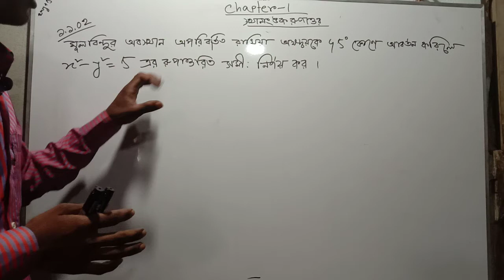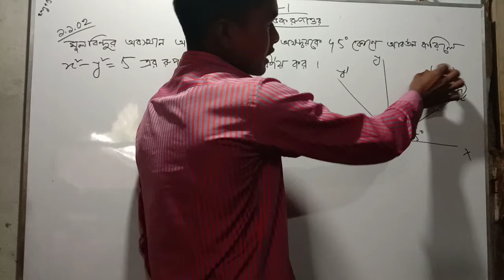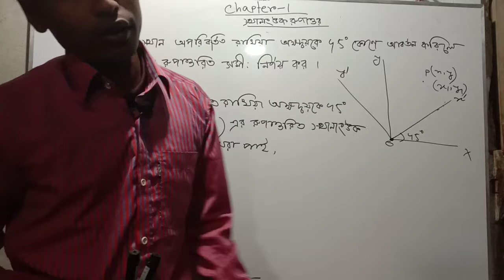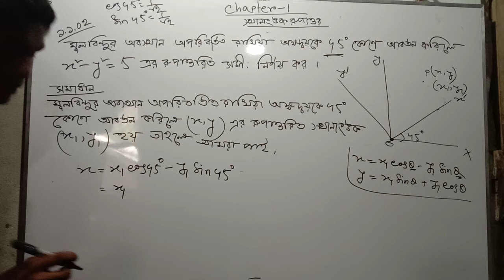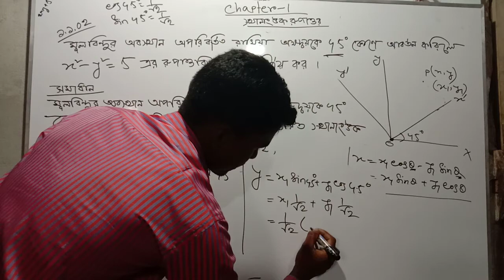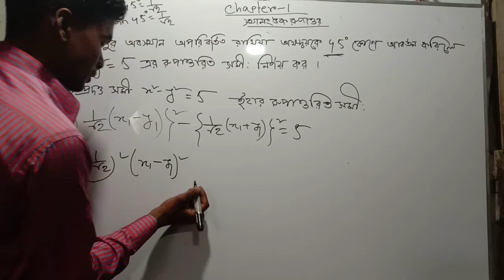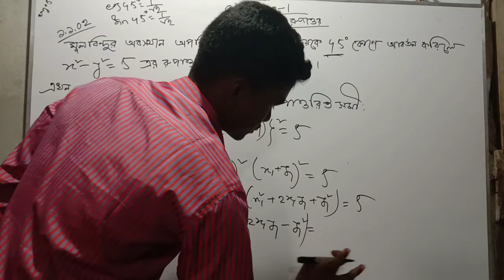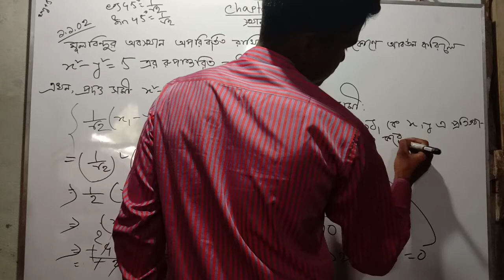Analytic and vector geometry ||Chapter-1||স্থানাংক রুপান্তর ||Transformation of coordinates bangla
এটা যাদের জন্য |জাতীয় বিশ্ববিদ্যালয়|
১| অনার্স ১ম বর্ষ (গনিত) - মেজর
২| অনার্স ১ম বর্ষ (রসায়ন)  - ননমেজর
৩| অনার্স ১ম বর্ষ (পদার্থ) - ননমেজর
৪ | বিএসসি পাস শিক্ষার্থীদের জন্য।
 নিচের লিংকে ক্লিক করে পূর্বের টিউটোরিয়াল গুলো দেখে নিতে পারেন